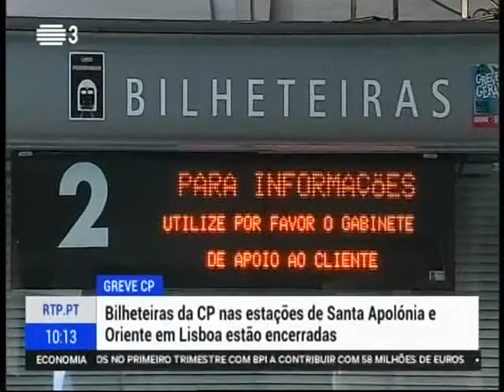Trabalhadores das bilheteiras da CP em greve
As bilheteiras da CP nas estações de Santa Apolónia e o Oriente em Lisboa estão as fechadas. Os trabalhadores cumprem um dia de greve. A paralisação foi convocada pelo Sindicato Nacional dos Trabalhadores do Setor Ferroviário, que reclama contra a falta de funcionários.
Comentários de Abílio Carvalho, Sindicato Nacional dos Trabalhadores do Setor Ferroviário.
 RTP 3